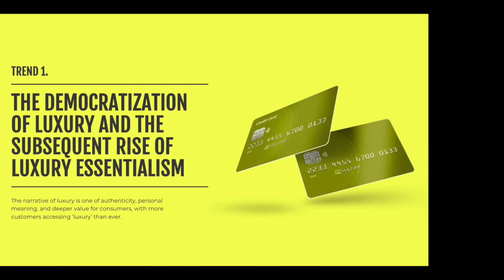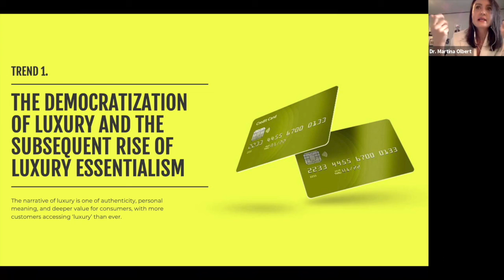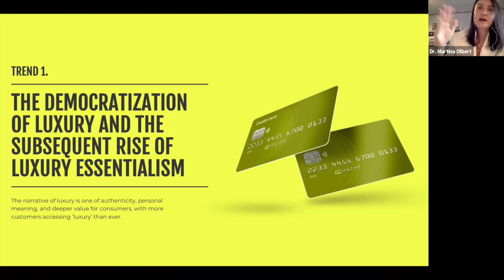[WEBINAR] The Democratization of Luxury with Dr. Martina Olbert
Hear from our expert Dr. Martina Olbert, who unpacks the narrative of luxury as a symbol of authenticity, personal meaning, and deeper value for consumers, with more customers accessing ‘luxury’ than ever.

Hosted by OLIVER Managing Director, Chris Woodward.